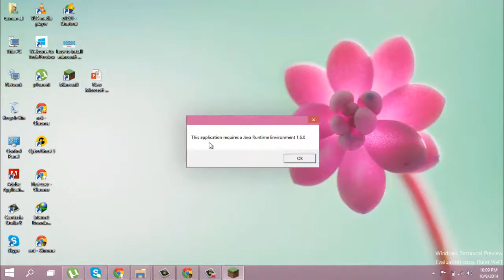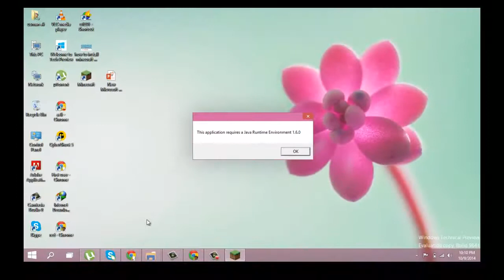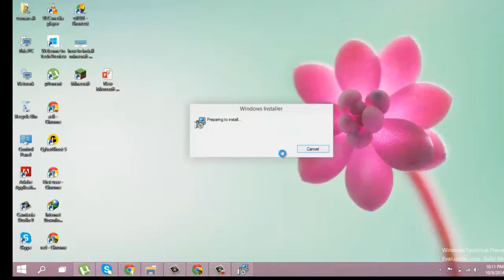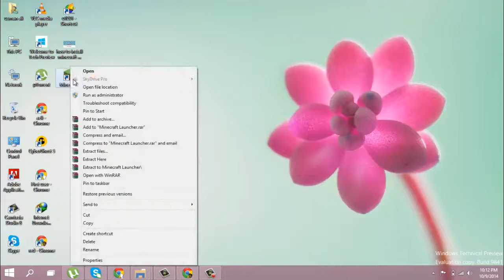How to Fix this application requires a java runtime environment 1 6 0 _Window 8 And 10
this application requires a java runtime environment 1 6 0 error facing while open any program appears on the screen menicraft  in window 10.